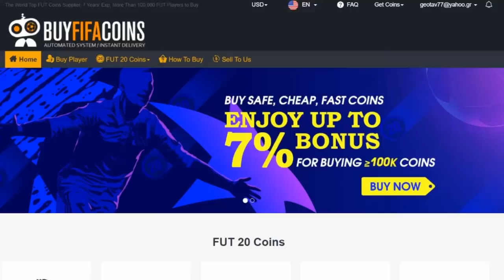ΝΕΑ ICON SWAPS!!! - Road To Glory #39 | FIFA 20 GREEK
βίντεο!